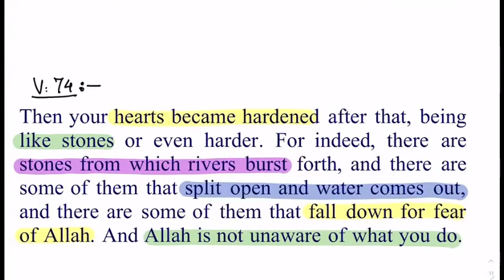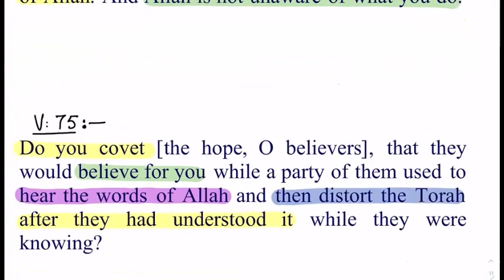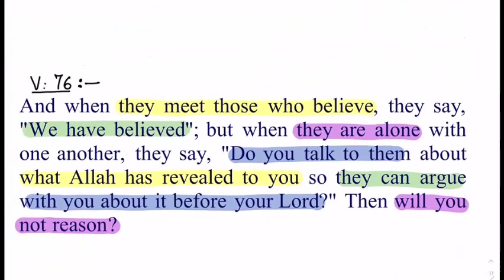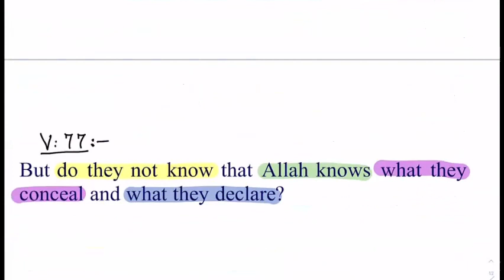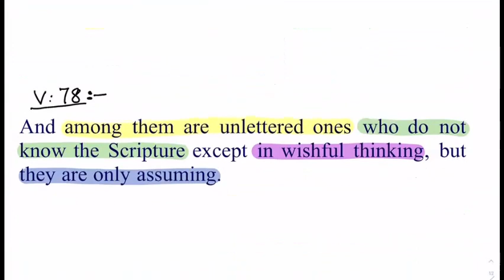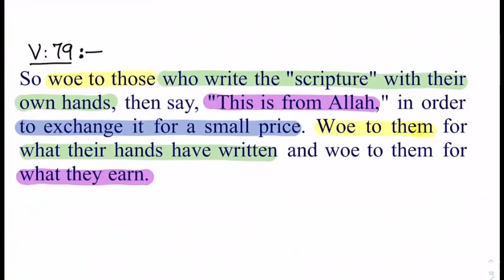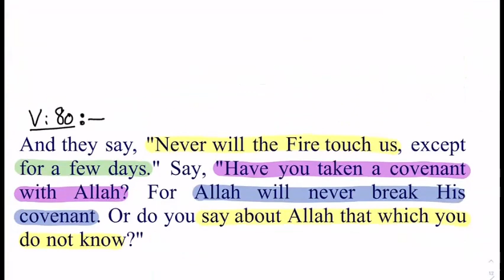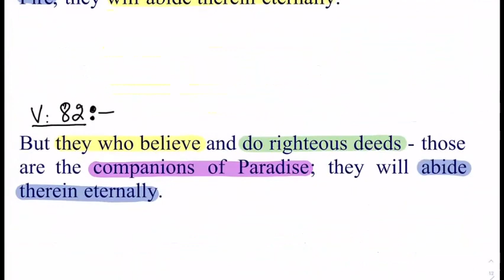𝐒𝐮𝐫𝐚𝐡 𝐀𝐥 𝐁𝐚𝐪𝐚𝐫𝐚𝐡𝐕𝐞𝐫𝐬𝐞#𝟕𝟒-𝟖𝟐 𝐁𝐲 𝐃𝐫 𝐙𝐞𝐛𝐚 𝐖𝐚𝐪𝐚𝐫